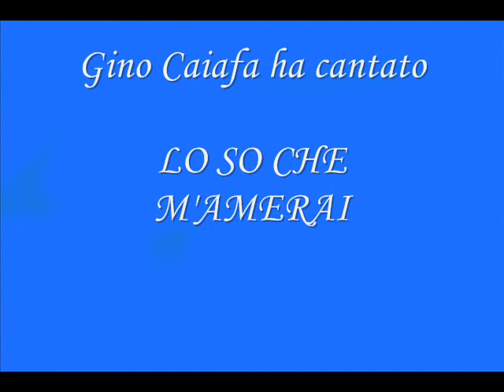Gino Caiafa LO SO CHE M'AMERAI